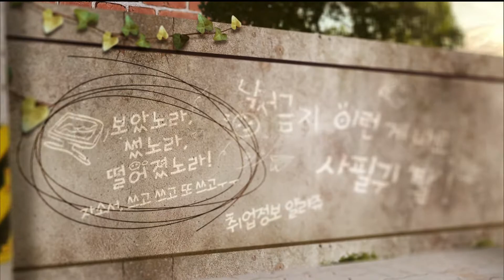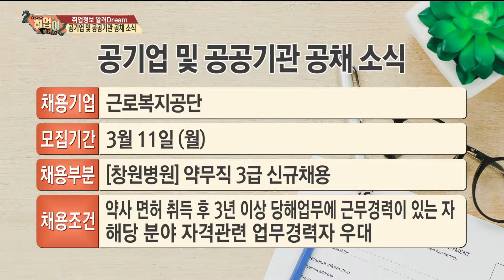[취업이보인다 190304]청년기획단이 간다_2부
2부

내용: 청년기획단이 간다, 꽃차소믈리에

출연: 조서연

      신세미

      최수영(강원대학교 산학협력단 교수)
      박세미(꽃차소믈리에)